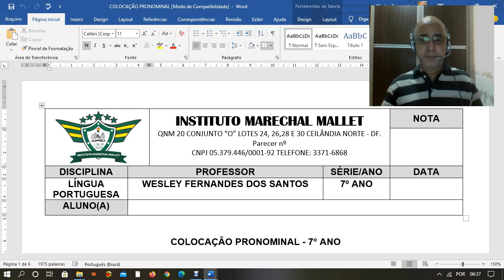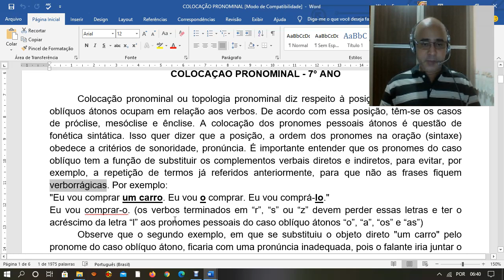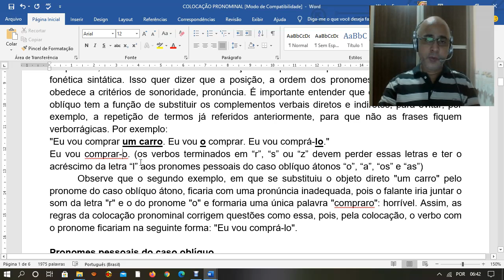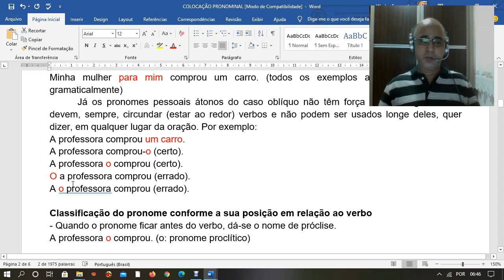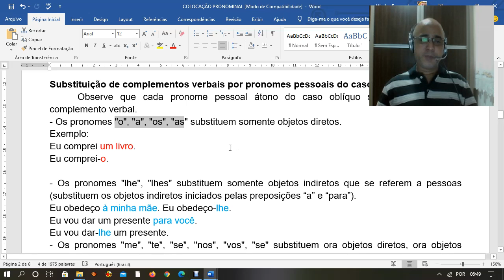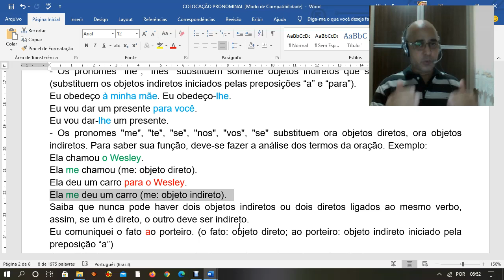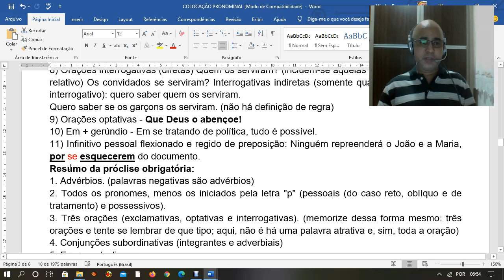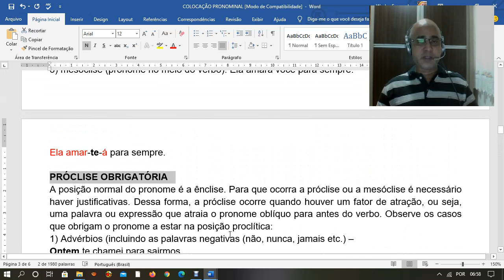7° ANO LP - Wesley - Revisão de colocação pronominal - 06-11-2020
7° ANO LP - Wesley - Revisão de colocação pronominal - 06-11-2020